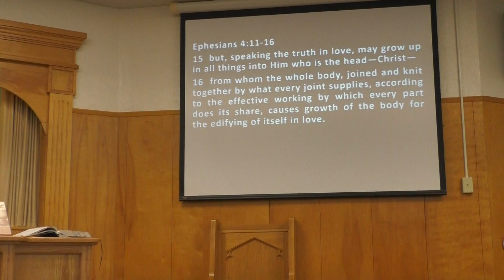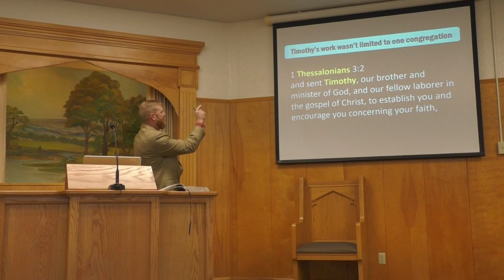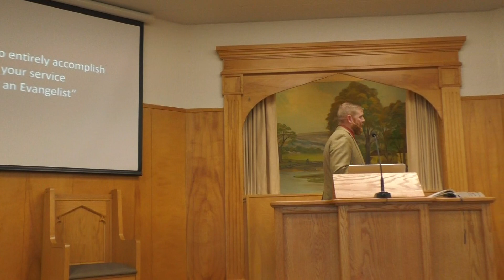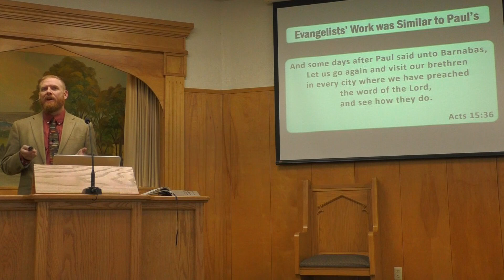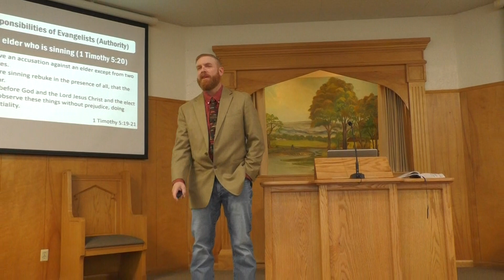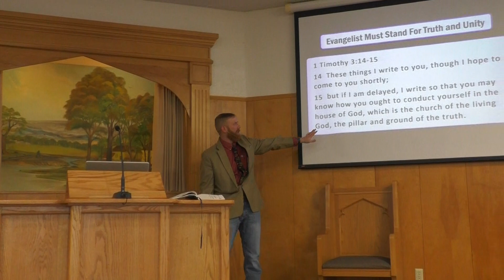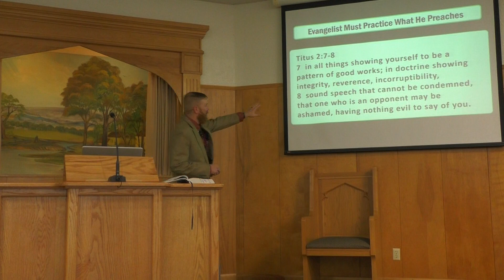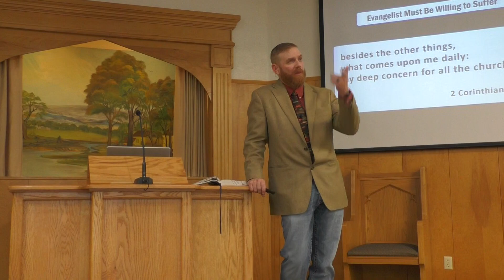The Work of the Evangelist - Ian Jones